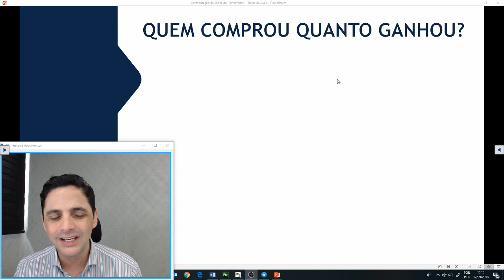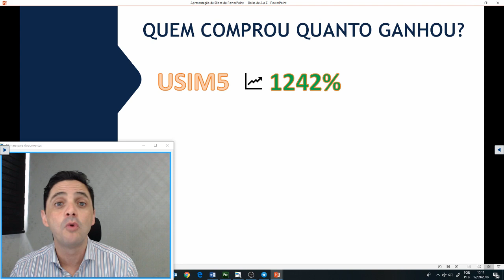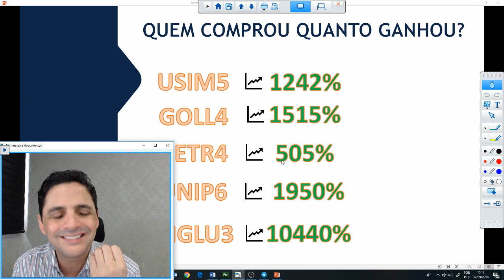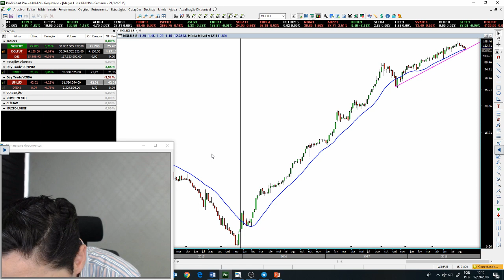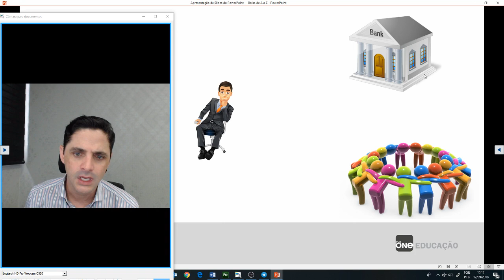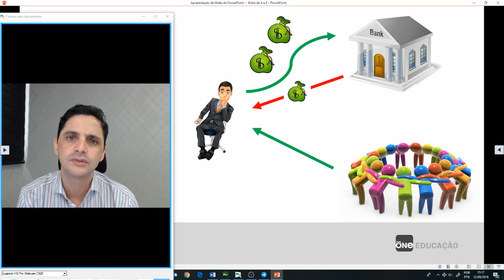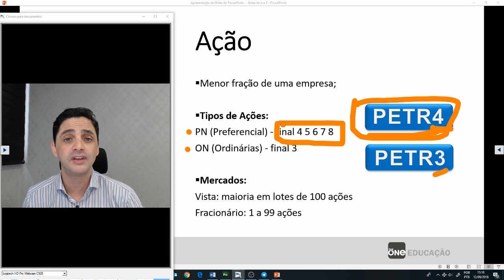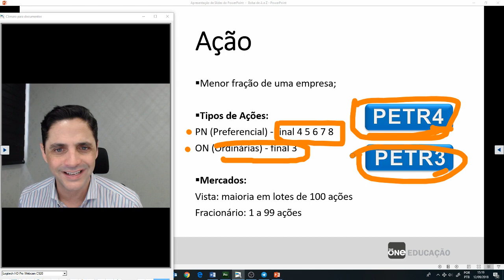Bolsa de Valores (Episódio 1) - Perdendo o Medo de Ganhar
🚨 Como investir na bolsa de valores? É fácil 🚨

Como investir na bolsa de valores? É mais fácil do que você imagina! 💲💲

A maioria das pessoas acha que investir na Bolsa é complicado e perde grandes oportunidades.

➡ Hoje eu quero ensinar você a investir na 🚨 Bolsa de Valores 🚨

Todos os dias eu venho trazer um pouco mais de aprendizado!

Aqui você aprende na prática como investir na Bolsa de Valores e todos os detalhes para que você fature.

Acompanha aqui comigo em tempo real como fazer operações na Bolsa de Valores.